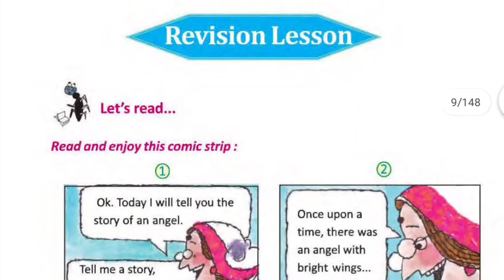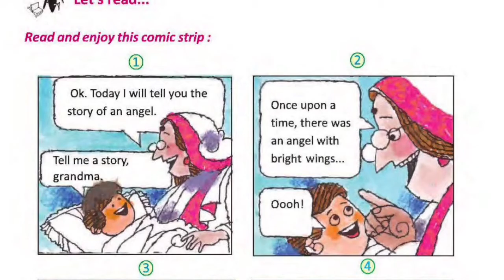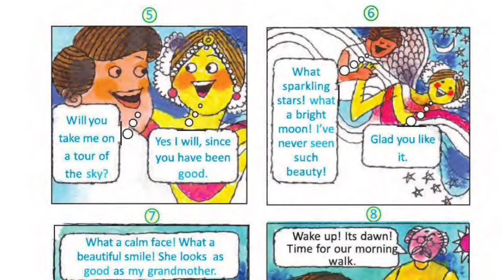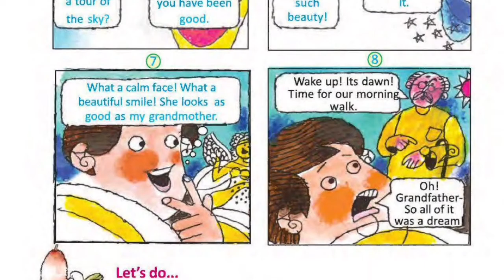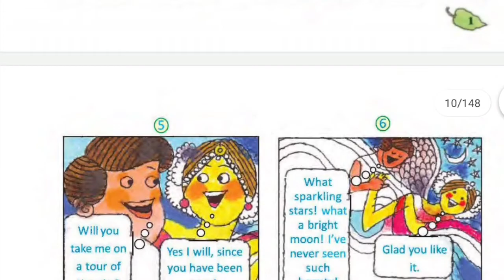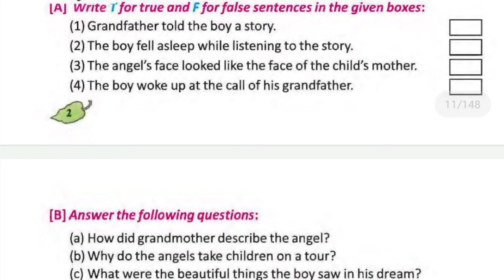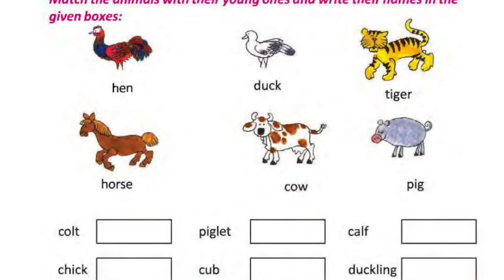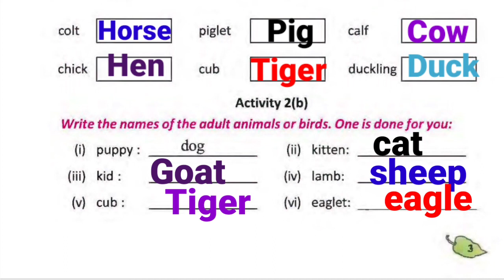পঞ্চম শ্রেণীর ইংরেজি।।Class 5 English.. Butterfly..1 to 3 page..